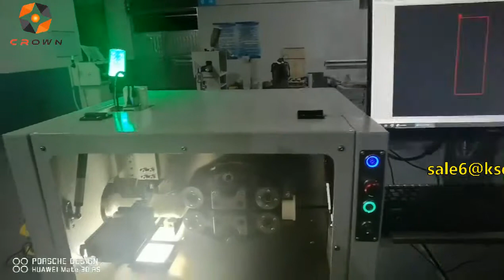Visual corrugated pipe wave crest cutting machine